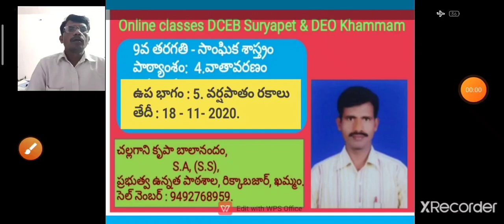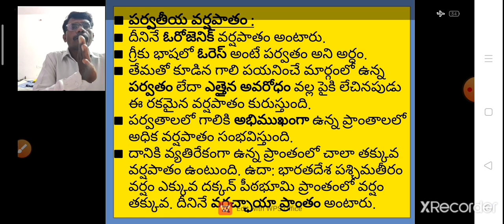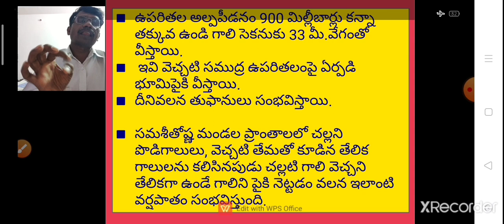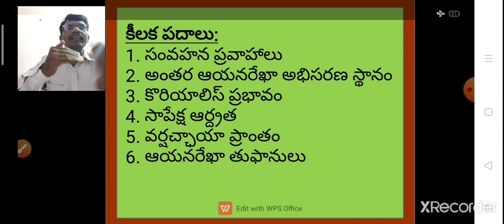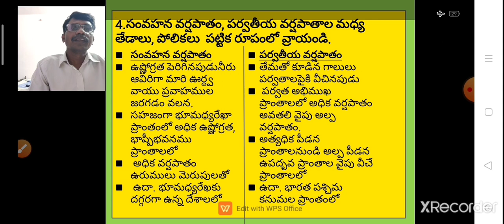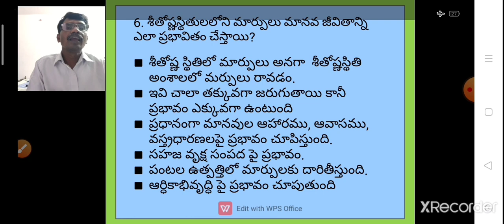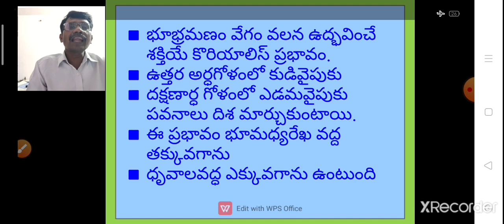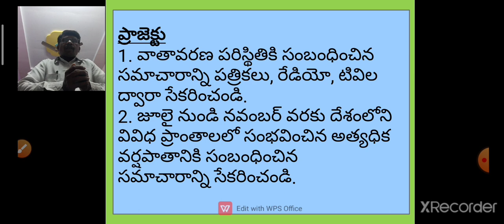వాతావరణం 5వ భాగం వర్షపాతం రకాలు